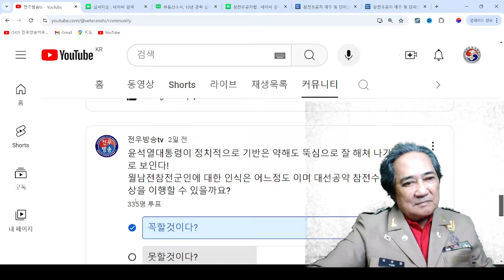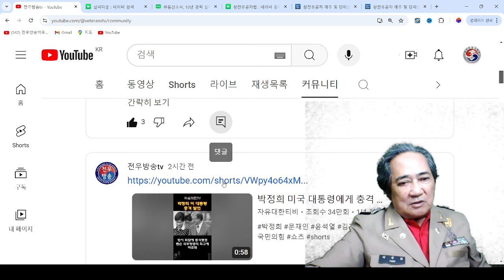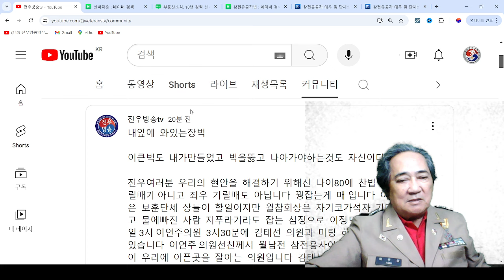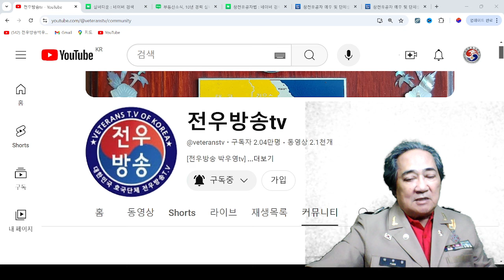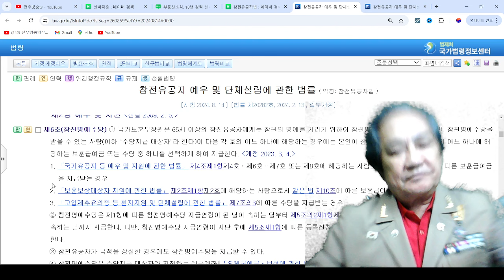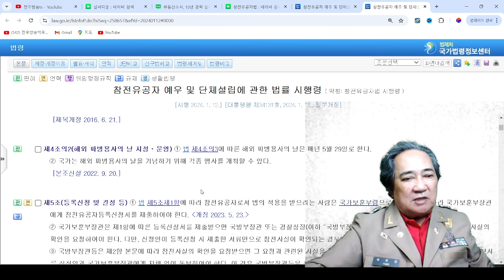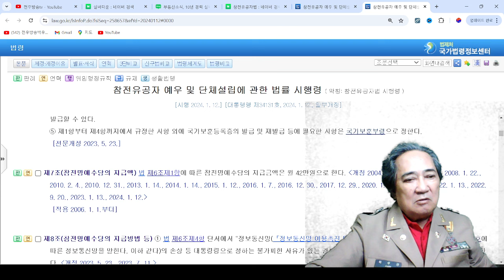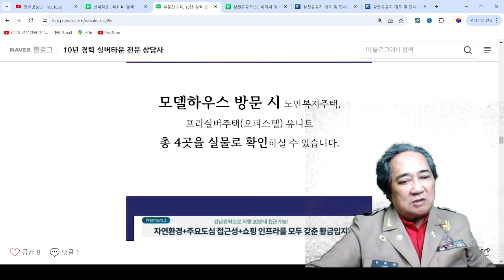ju2120 [보훈부 감사원 감사청구?] 비리 보훈단체장 비호 및 대선공약 미조치! 2024.09.08.